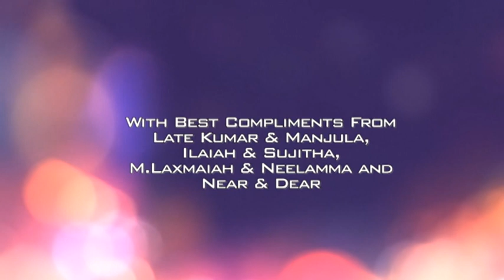Gorige Ravinder - madhavi Gruhapravesham 1